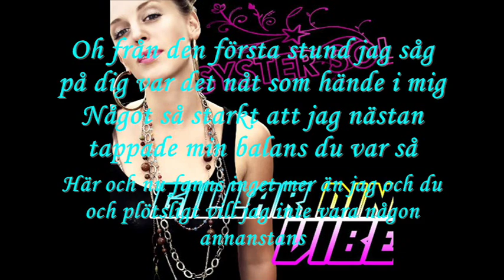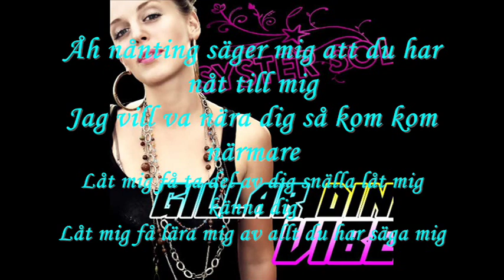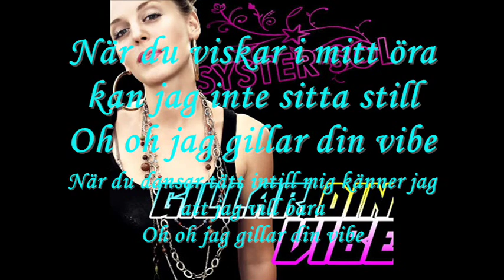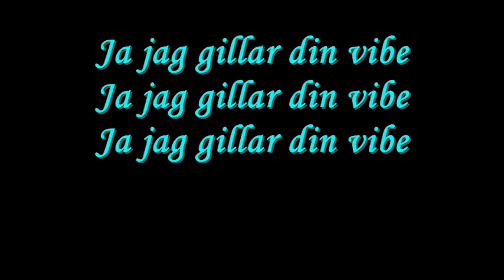Syster Sol - Gillar Din Vibe Lyrics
Kommentera gärna vad ni tycker och gilla om ni gillar :)